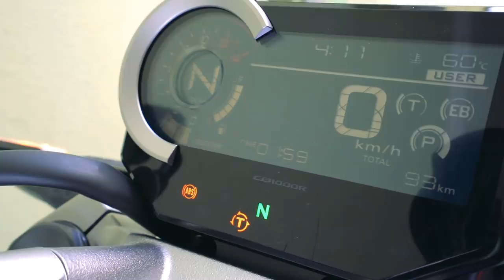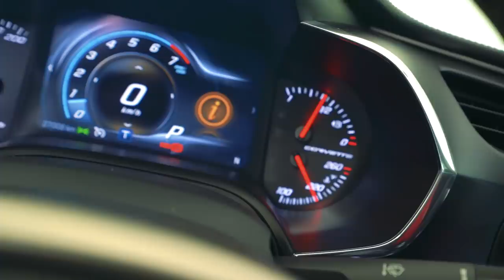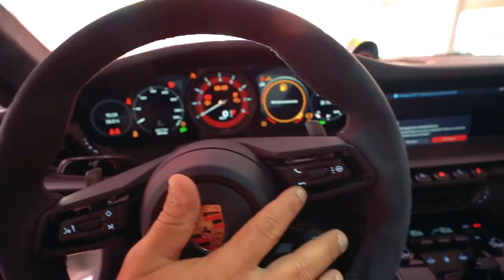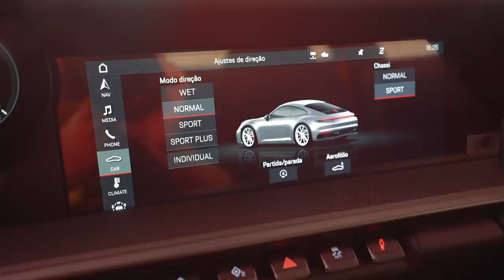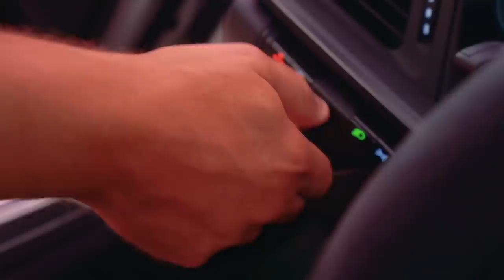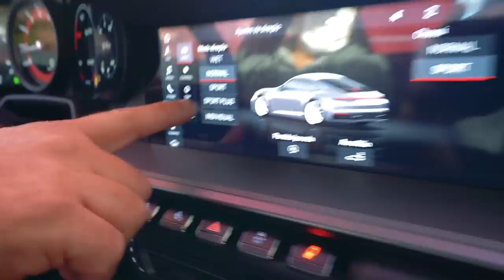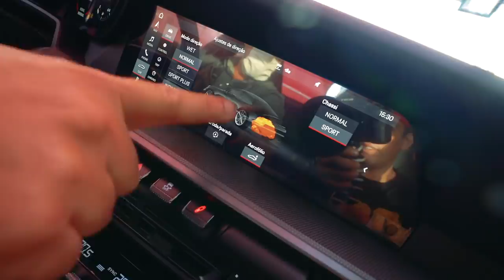VOU PEGAR A PORSCHE 911 NA TROCA DO CORVETTE ?